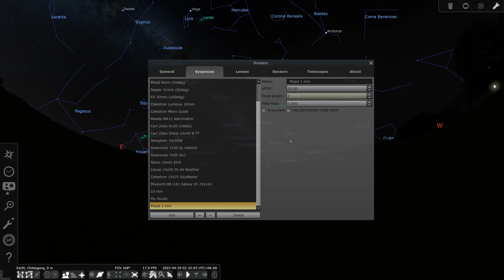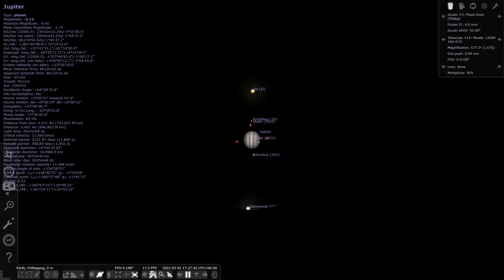স্টেলেরিয়াম টেলিস্কোপ মোড - Using telescope mode Stellarium - a virtual telescope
This video explains how to use Telescope mode in the Stellarium desktop app so that you can see stars as you see in a real telescope.